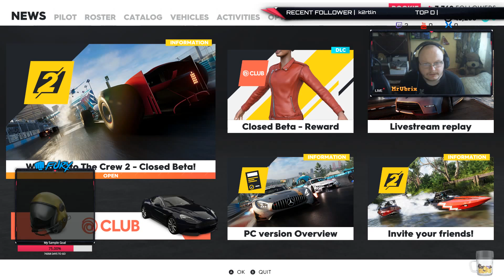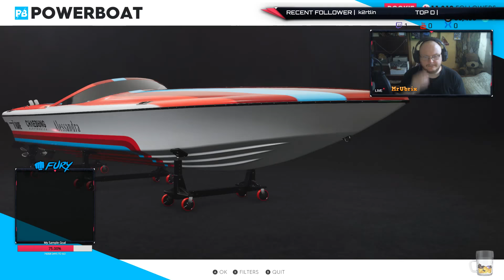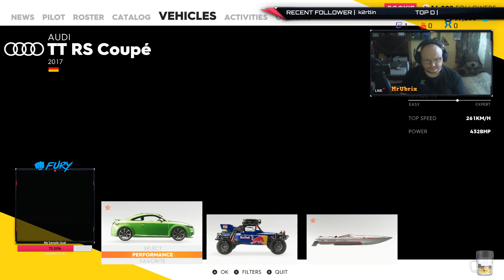The Crew 2 - Closed Beta Üle vaade